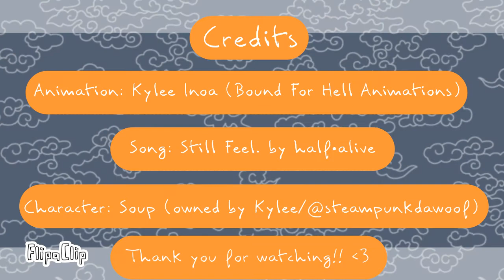Still Feel. Meme || FlipaClip || FLASH WARNING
Yessir I am posting✨

credits are at the end of the video but I'll mention em here too.
Song is Still Feel. by half•alive
Art and animation both by me, and background was made in Ibis Paint X using the background/wallpaper things they give you for free.

aand that's about it. hope y'all have a good one :]